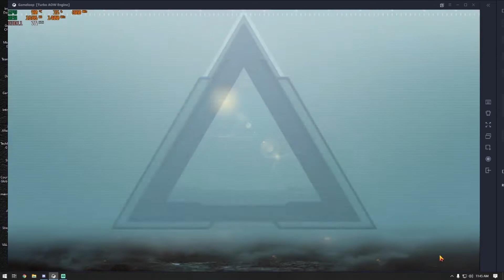Classic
PC Configuration:
Processor: AMD RYZEN 5 3500X
Motherboard: Gigabyte B450M DS3H
CPU Cooler: Stock CPU Cooler
RAM: Corsair Vengeance LPX (1x8GB) 16GB DDR4 DRAM 3200 MHz
System Drive: HP S600 120GB 2.5" SSD
PSU: 450Watt Power Supply
GPU: Sapphire Radeon R9 270 2GB GDDR5
Monitor: ASUS VZ229 Gaming Monitor 21.5" FHD
Operating System: Windows 10 Pro Version 20H2
Mouse: Havit Gamenote HV-MS1001 RGB Backlit Programmable Gaming Mouse
Mouse pad: Razer
Keyboard: Normal
Headset: Normal